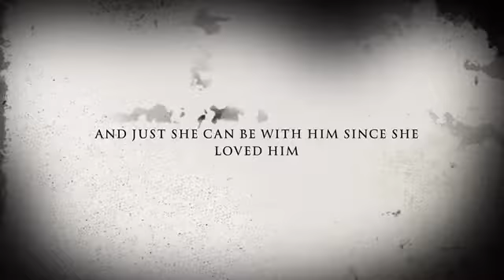Cinderella Camila cabello movie trailer that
It’s a Cinderella Camila cabello movies trailer I did